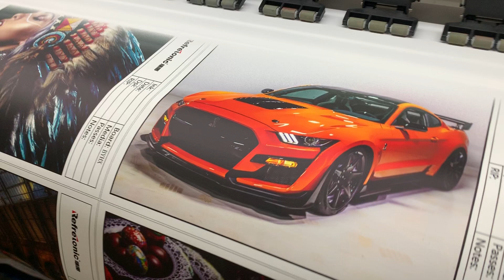Refretonic large format uv roll to Printer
UV roll to roll It is  can print roll to roll material such as vinyl, sticker, flex,  banner, stretch ceiling film and  leather,